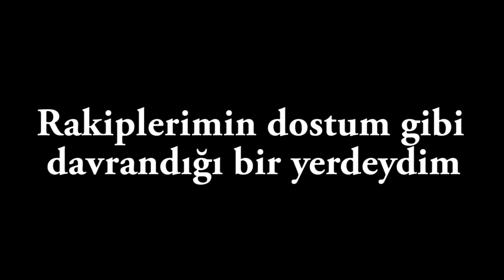YOUTUBE KALE DİREĞİ VİDEOSU ALMANYA